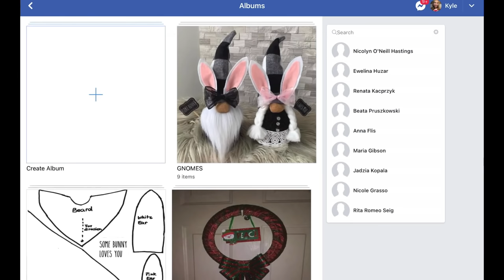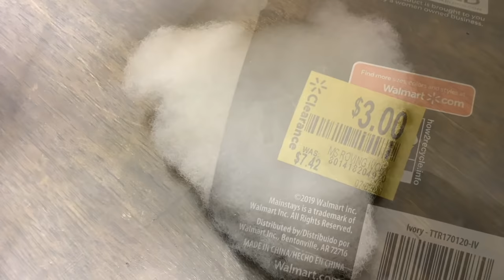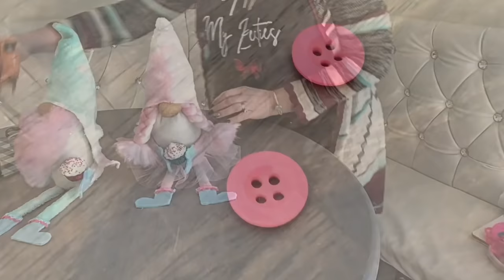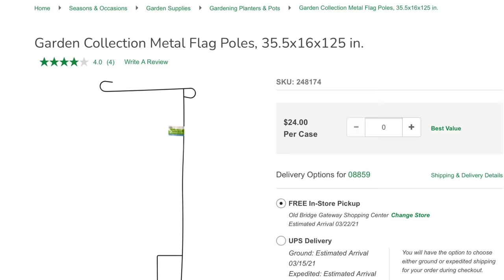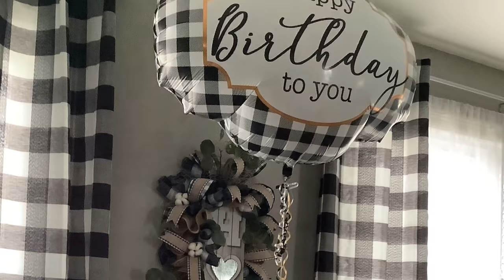NO SEW GNOME DIY | SPRING GNOMES | COTTON CANDY GNOMES | REPURPOSE OLD CLOTHES!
GNOME SWEET GNOME!  Check out the sweetest gnome DIY!  Many no sew gnome ideas!  No sew spring gnomes and adorable cotton candy gnomes using old clothes, spending barely anything!  Gnomes with a European style hat and  dangling legs and hands.  Check my step by step gnome tutorial and Dollar Tree new finds - gnome haul!  Sweet decor for candy decor lovers!

Gnome pattern will be available in MY DIY Besties group - FREE!  MY DIY Besties Group

Thank you so much for visiting and and taking the time to watch my videos. It means so much to me!
Please Tag me if I inspired you to make any of these items, would love to see your work!
. Join my private group & share your creations with other Besties
❤️ ~ Kathy